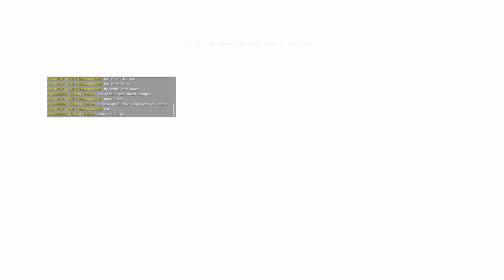Ark base makeing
Put name in comments  for th dinos